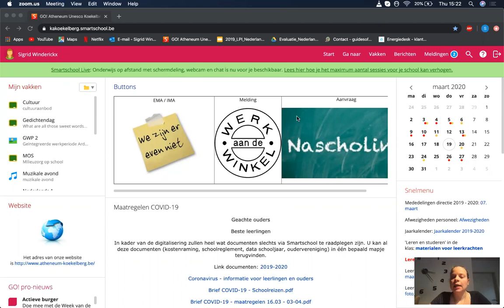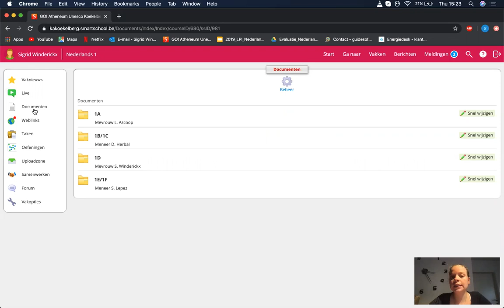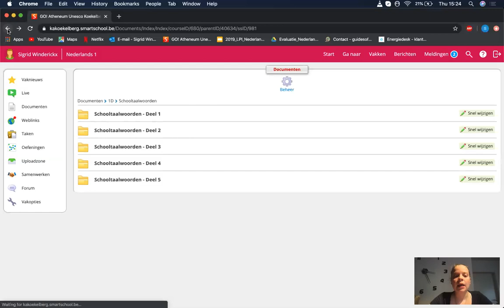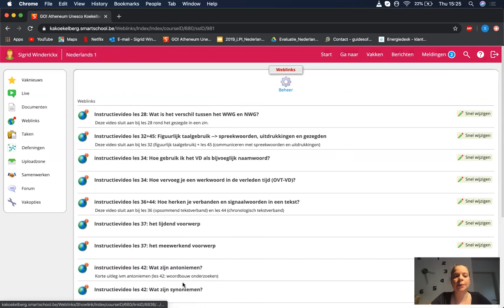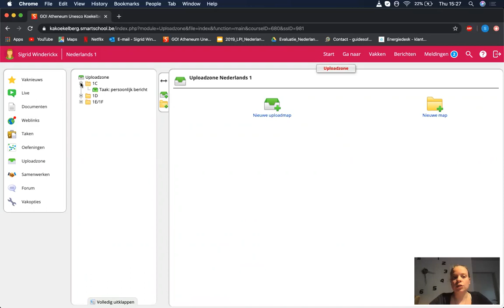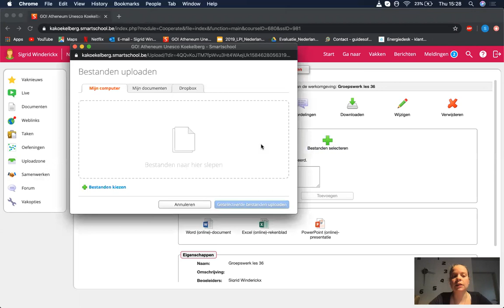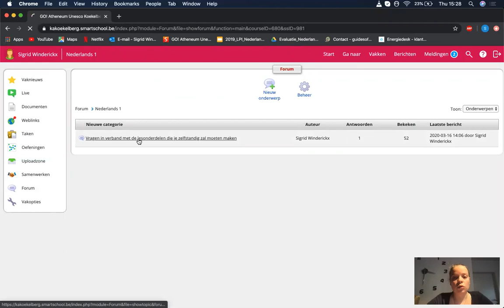Nederlands - 1ste jaar - instructiefilmpje over het vak op smartschool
in dit filmpje krijg je een korte uitleg over wat je allemaal kan vinden en doen in het vak Nederlands 1 op smartschool.